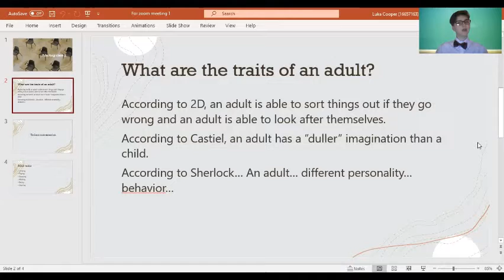The School Of Adults Part 2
This is the second part to my solo performance.
There was a section removed from this for copyright purposes. Hopefully you all know the song anyway so you get the gist.
This is a solo performance, performed by me, devised by me, and recorded by me. This one is partly recorded on zoom.